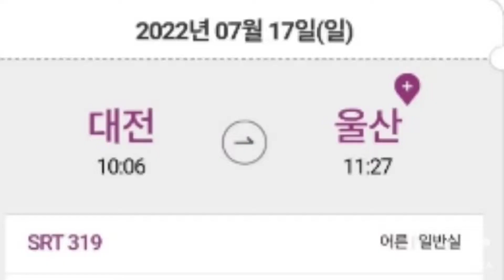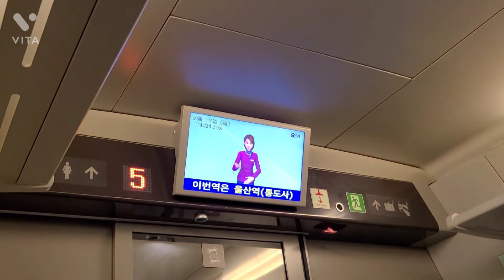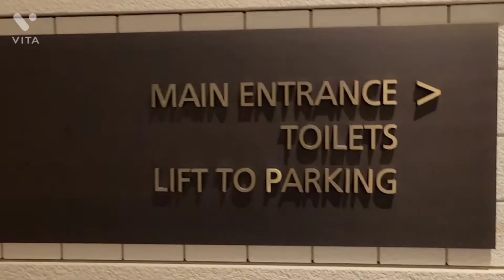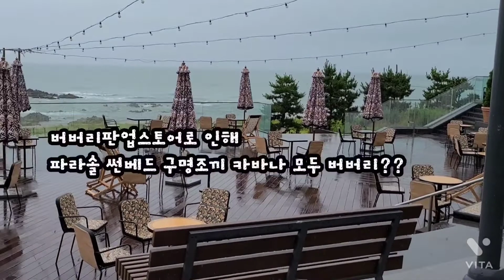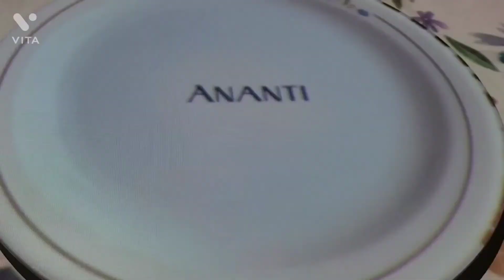부산 아난티 코브 투어 서비스/Ananti Cove Hilton Hotel Busan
부산 기장 가족여행 호캉스
부산여행 소확행
아난티 버버리 팝업스토어
부산 기장 아난티힐튼호텔 후기
아난티 킹디럭스룸 오션뷰후기
아난티 코브 시그너쳐 포토존
아난티 인피니티풀장
아난티앞 대게만찬